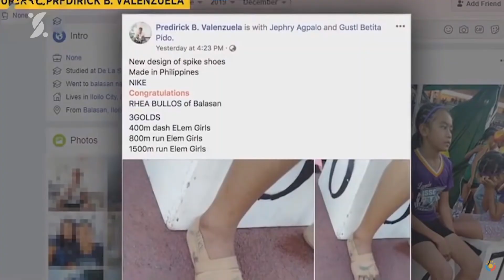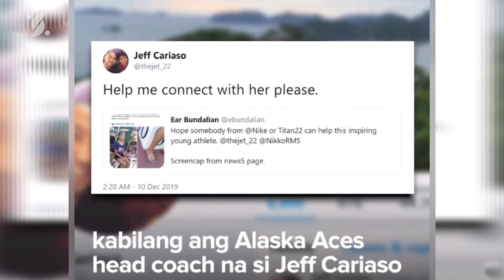SHE MADE HER OWN SNEAKERS OUT OF BAND-AIDS! AND HERE'S WHY...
What did you think when you saw this picture? I'm sure there are many guesses, but you'll find out if you' re right when you watch this video to the end. This picture went viral and became an Internet sensation. Raya Bullos, an 11-year-old girl from the Philippines who did the impossible.

Dog was all the time at his owner's grave, until one day they found out why

An Elderly thought he was being taken to a nursing home, but when he left the car, he was STUNNED!!